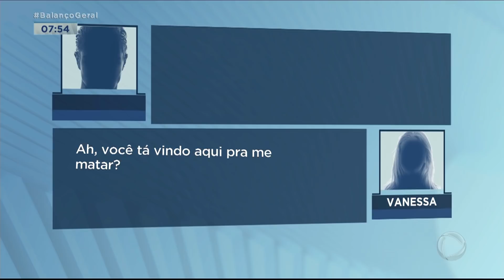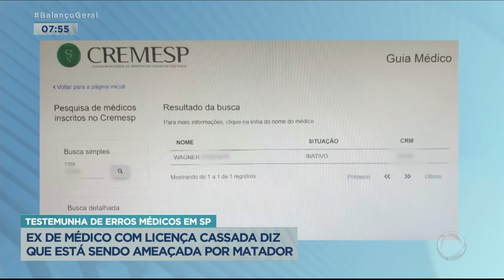Mulher é ameaçada de morte por ex-cirurgião denunciado por erros médicos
Vanessa Petto de Araújo viveu por 17 anos ao lado do ex-médico, Wagner Fiorante, de 71 anos. A relação acabou porque ela era agredida pelo ex-companheiro constantemente. Além das agressões, ela denuncia que sofreu ameaças de morte.